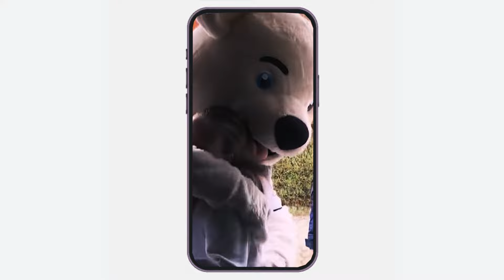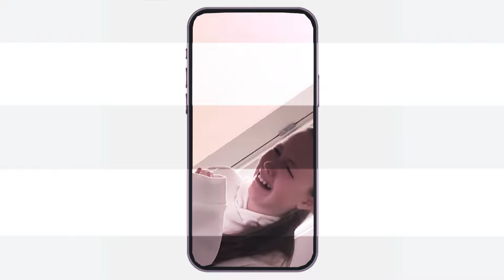AGF tager ansvar - ny rapport på gaden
I AGF er vi stolte af den position, vi har, og vi bruger den til at gøre en positiv forskel for andre og for den planet, vi lever på og i den by, vi bor i 🫶

Hvordan vi gør det - Side om Side - kan man nu læse om i vores nye Ansvarsrapport, som kommer på gaden i dag ♻️➡️